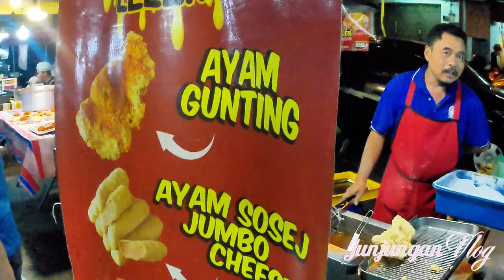Pasar Malam Taman Selasih, kulim, Kedah | 15 Ogos 2023 Selasa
Pasar Malam Taman Selasih Kulim setiap minggu pada malam Selasa dan Jumaat.